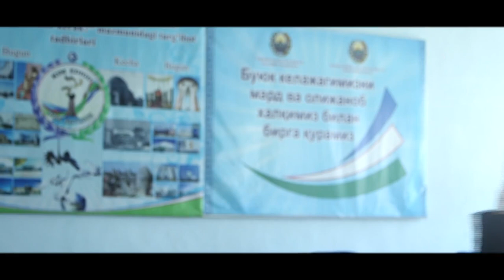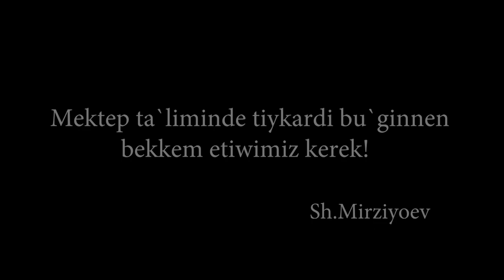Мектеп видео ролик каракалпакстан жаслары. Режиссер Бахрам Сарсенбаев. Оператор Амирав Тимур